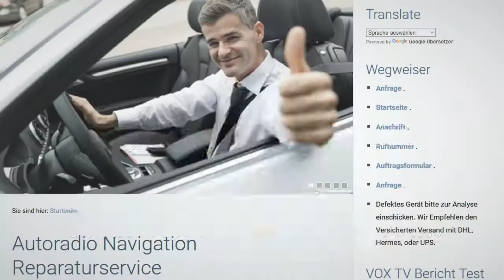Renault Radio Cabasse Navi Reparatur Tonausfall Geräusche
Renault Espace 2008

Lautsprecher defekt, nach Krachen im Lautsprecher funktionierten sie wieder normal, nach weiterem Krachen wieder Stille (wie Wackelkontakt)